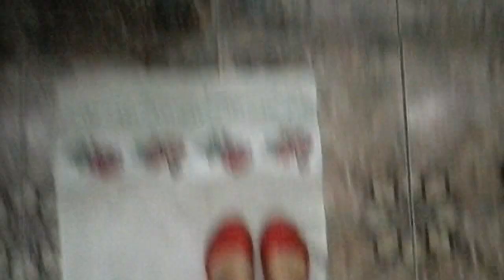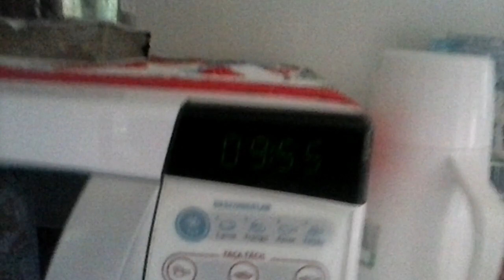FAXINA GERAL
C INSCREVEM E DEIXEM OS JOINHA OBRIGADA A TODOS POR ME ACOMPANHAR BEIJOS